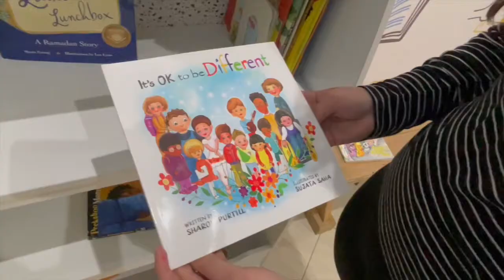Yorktown Youth Keeping The Dream Read2Rise